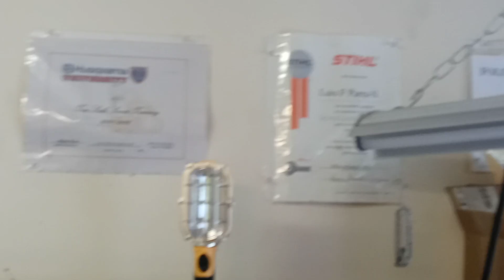RDMJ.MENSAJE IMPORTANTE.AYUDAME A AYUDARTE.@LLPARRA. PAYPALE. COPERA.VISION NUEVO TALLER